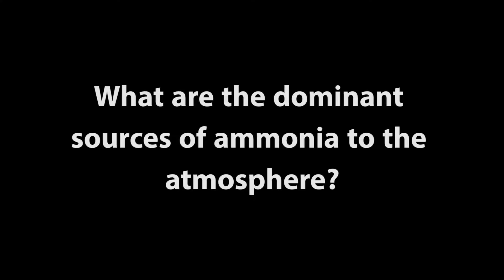Ammonia Deposition and Agriculture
Dr. Richard Grant, Professor of Agronomy at Purdue University, discusses the importance of ammonia in the atmosphere to agriculture. In addition, he talks about atmospheric ammonia as it relates to the NADP, and options to limit ammonia emission from agricultural practices.